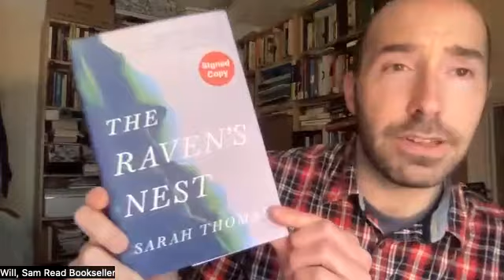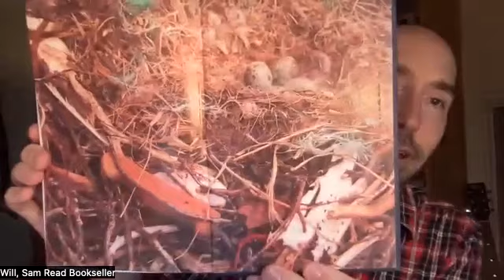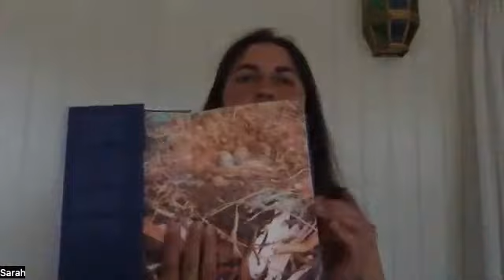The Raven's Nest: an online event with Sarah Thomas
Atlantic Books and Sam Read Bookseller present an author talk and Q&A with Sarah Thomas to discuss ecological memoir THE RAVEN'S NEST. Thomas is in conversation with Will Smith, a bookseller at Sam Read’s.

'Lyrical [and] thoughtful' - Cal Flyn, author of Islands of Abandonment

Visiting Iceland as an anthropologist and film-maker in 2008, Sarah Thomas is spellbound by its otherworldly landscape. An immediate love for this country and for Bjarni, a man she meets there, turns a week-long stay into a transformative half-decade, one which radically alters Sarah's understanding of herself and of the living world.

She embarks on a relationship not only with Bjarni, but with the light, the language, and the old wooden house they make their home. She finds a place where the light of the midwinter full moon reflected by snow can be brighter than daylight, where the earth can tremor at any time, and where the word for echo - bergmál - translates as 'the language of the mountain'. In the midst of crisis both personal and planetary, as her marriage falls apart, Sarah finds inspiration in the artistry of a raven's nest: a home which persists through breaking and reweaving - over and over.

Written in beautifully vivid prose THE RAVEN'S NEST is a profoundly moving meditation on place, identity and how we might live in an era of environmental disruption.

SARAH THOMAS is a writer and filmmaker. Her films have been screened internationally, and she is a contributor to the Dark Mountain journal. Her writing has also appeared in the Guardian and the anthology Women on Nature edited by Katharine Norbury.